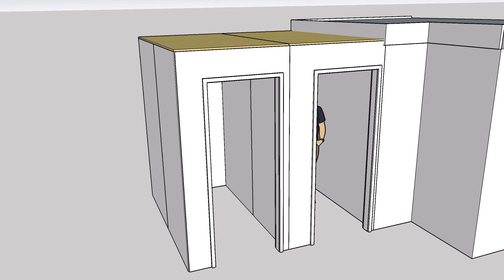gym changeroons mandurah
Change rooms